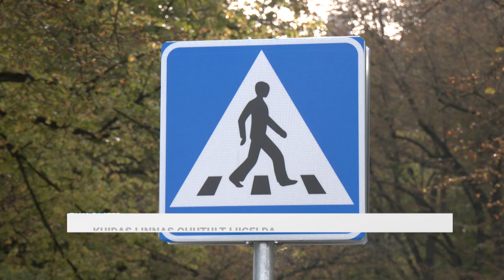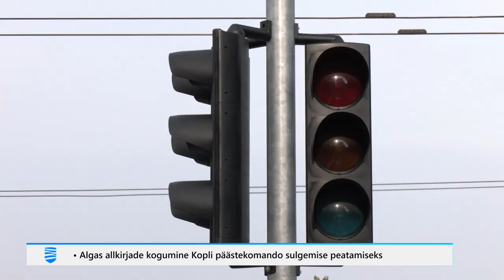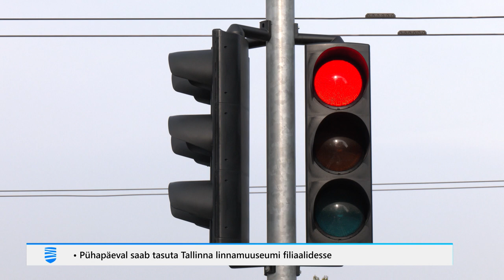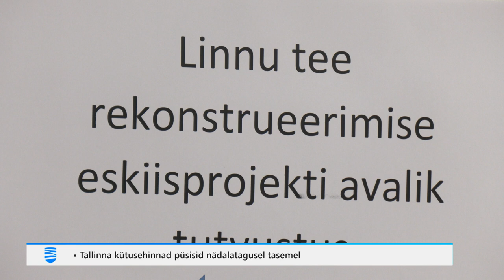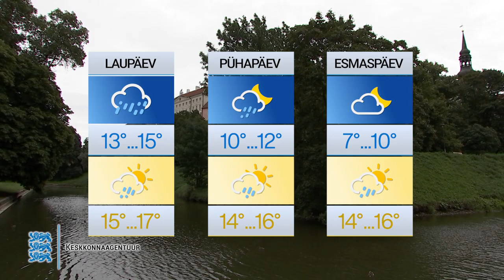29.09.2023 - Tallinna Uudised